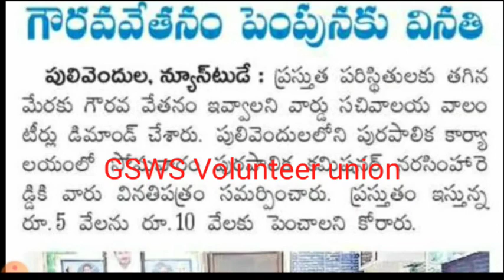Grama volunteer salary increase | Volunteer salary increase by 5000 to 8000 | when volunter salary